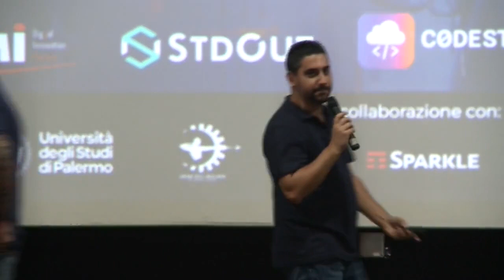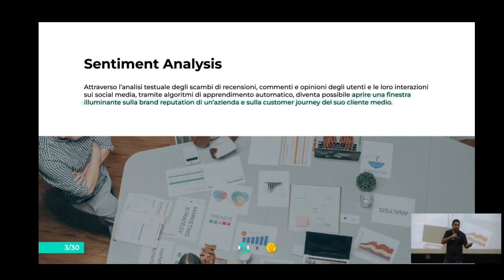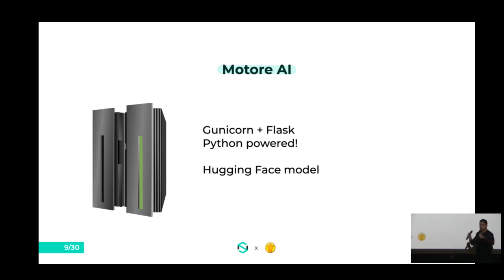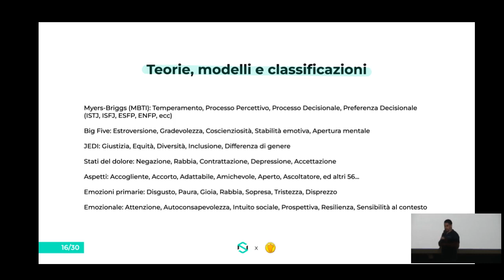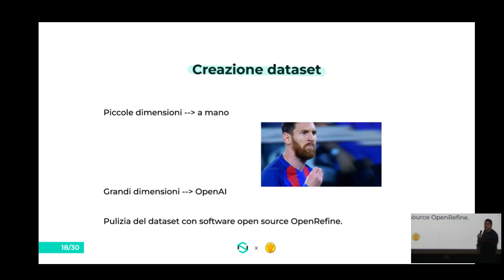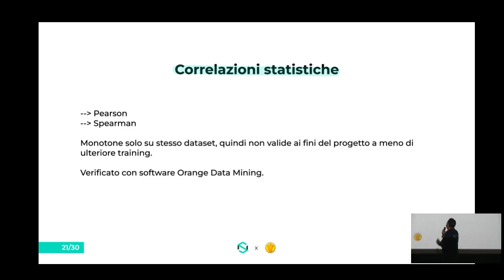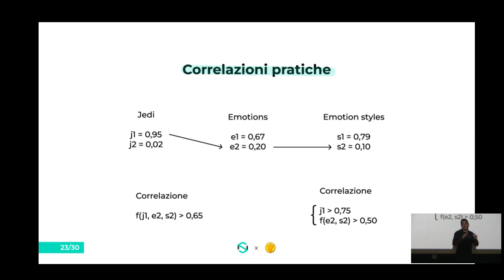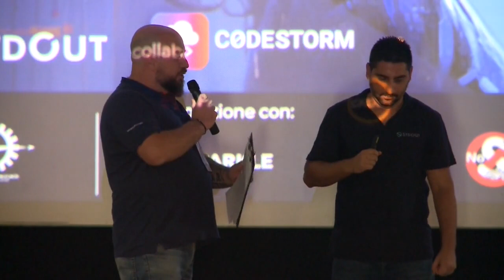[LINUX DAY 2023] Aspect-based sentiment analysis e psicologia delle emozioni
Intervento di Pietro Alberto Rossi al Linux Day 2023 organizzato da Free Circle al Cinema Vittorio De Seta di Palermo.

Aspect-based sentiment analysis e psicologia delle emozioni.

L’elaborazione della sentiment analysis tramite natural language processing è ormai attività di ogni giorno. Specializzare i motori di intelligenza artificiale per arrivare ad una comprensione più vera del sentimento in determinati ambiti è diventata sfida per varie aziende, mirando ad un risultato sempre più preciso.

Specializzati nella rilevazione di diversi tipi di emozioni, abbiamo realizzato un motore di intelligenza artificiale che sfrutta la correlazione fra le varie dimensioni per restituire una sentiment più precisa sulla base della AI causale e su alcune teorie come MBTI ed il modello Big Five.

Il Linux Day 2023 a Palermo è stato organizzato dall'associazione Free Circle, in collaborazione con Sparkle, Caine, NoScript, Tor, Free Software Foundation Europe, ConsulBIT, UDU Ingegneria, e UILPolizia.

Hanno patrocinato l'evento il Comune di Palermo, la Polizia di Stato, l'Università degli Studi di Palermo, e l'ordine degli Ingegneri di Palermo.

Sei una appassionato di tecnologia, Linux e di Open Source?